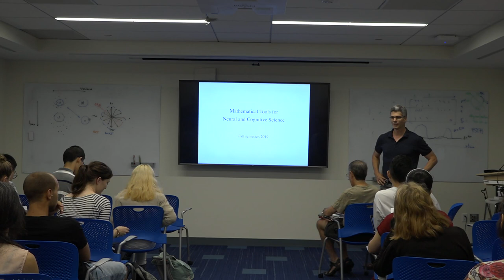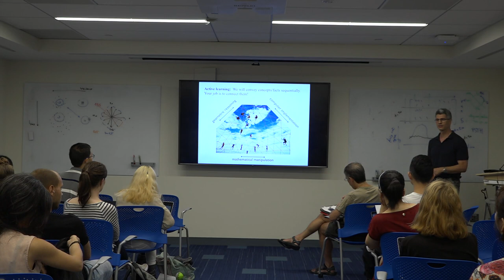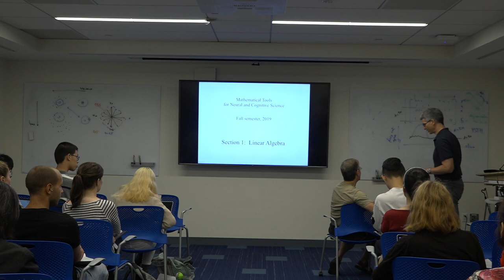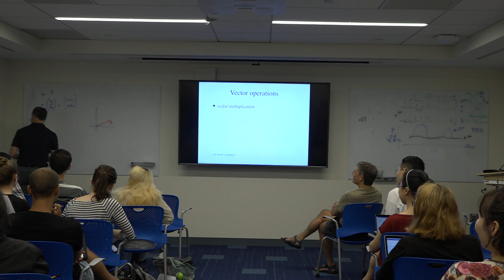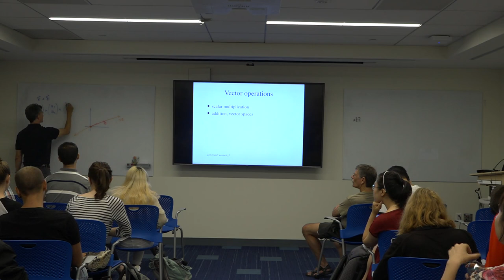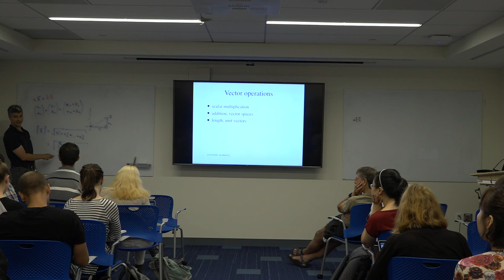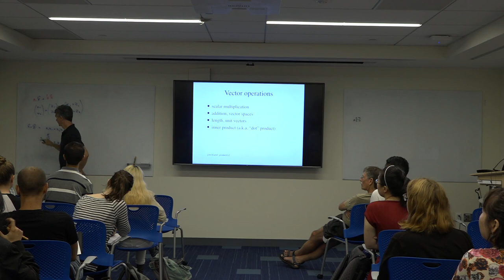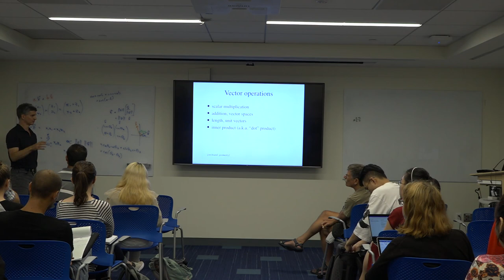Lecture 1: Vectors, vector operations, vector spaces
Mathematical Tools for Neural and Cognitive Science, New York University.

Lecture, 3 September 2019.  Prof. Eero Simoncelli.
Course intro / Linear algebra I: Vectors, vector operations, vector spaces.